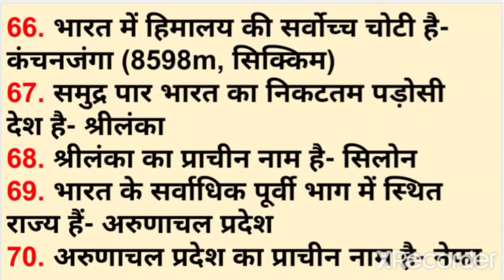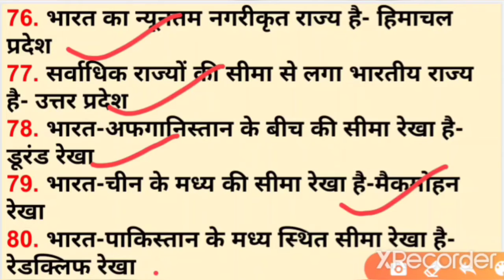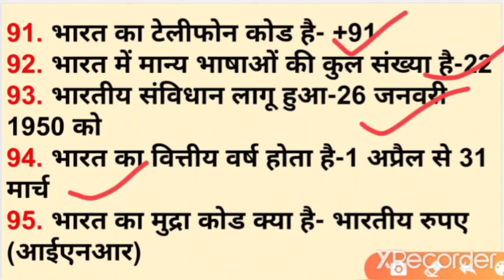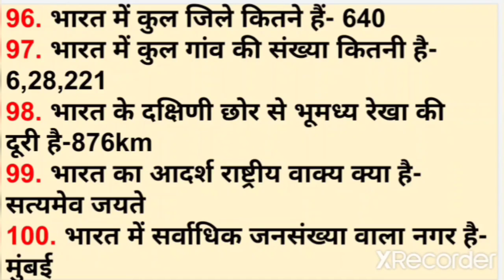General Studies Part-2 India (सम्पूर्ण भारत-एक नजर में)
India: At a glance
भारत- एक नजर में

Hello friends, I'm Sonakshi Mishra. you are welcome to WHIZZ CAREER.

In this video i'm sharing my General Knowledge content with you which helped me to score good marks in SUPERTET & UPTET

I created this channel for my friends who are looking for the relevant content for teaching examination, this is the platform which include complete course for your exam.

मेरे UPTET CTET SUPERTET में नंबर देखने के लिए इस लिंक पर क्लिक करें